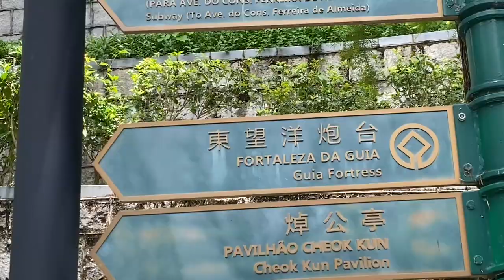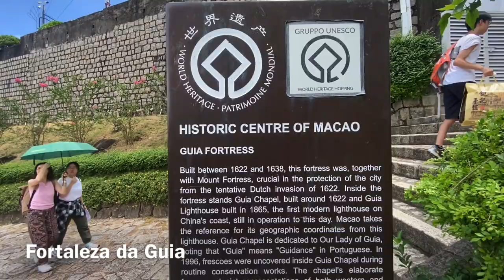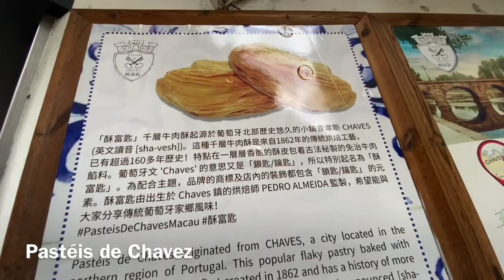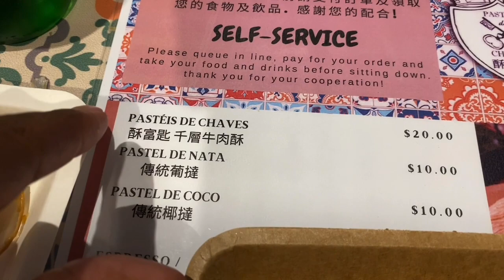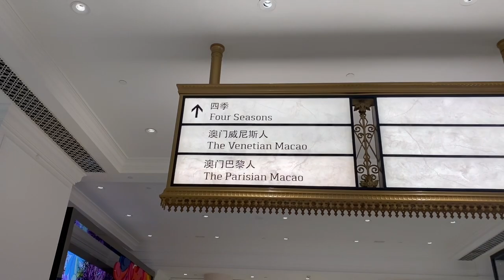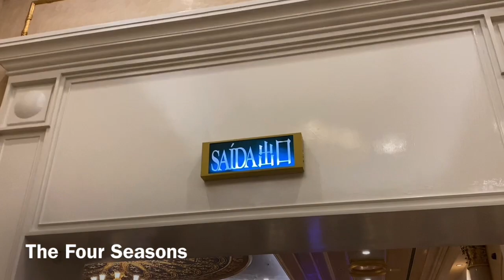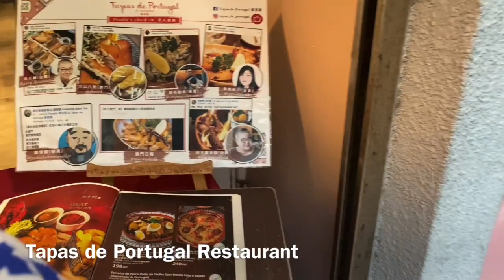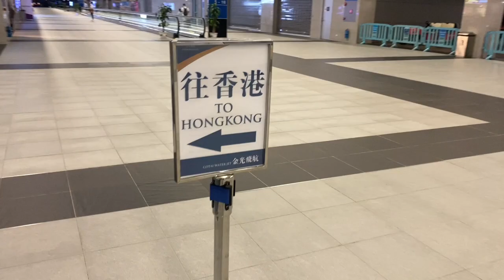One day in Macau, Asia | What to see, do & eat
In the summer of 2023 (August), I visited the beautiful country and city of Macau. Macau is a special administrative region of China and is considered the Las Vegas of the East. Macau was a Portuguese territory till 1999. The Portuguese influence is noticeable in the city: the colonial buildings, the roadsigns in Portuguese, and the Portuguese restaurants in the heart of Macau.

Despite the heat, we decided to discover Macau by foot. Enjoy this vlog and see what we did, saw, and ate during our 10-hour visit to Macau. Just for the record: this was one of the best 10 hours I have spent in a foreign city.

Welcome to @rycationing!  "Why so much traveling, Rynell?!" people continuously ask me. My answer is clear and simple: I work to travel and travel fills me up with immense happiness and knowledge. Now that I have reached my '30 before 30' goal, which means visiting 30 countries before my 30th birthday, I want to keep exploring and learning what the world has to teach me. Never in my wildest dreams could I have imagined moving from the Caribbean to The Netherlands and traveling the way I do now. Explore with me what the things are that excites me while traveling, and let this serve as an inspiration to you *heart emoji*

I'd love it if you'd like to be part of this journey of discovering the world with me.